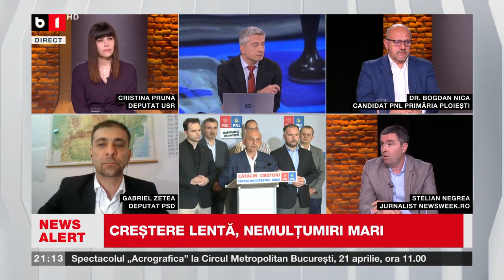Nica (PNL):„Bătălia în Capitală se va da între Cîrstoiu și N.Dan.Toți candidații au vulnerabilități”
„Până la urmă, cetățeanul va analiza și va vota.”